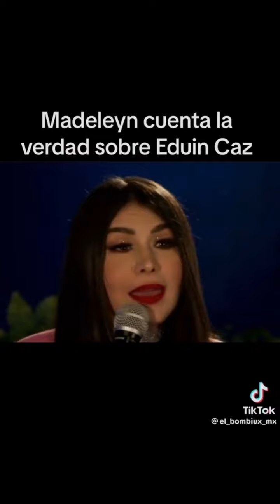MADELYN Y LA VERDAD DE SU RELACIÓN CON EDUIN CAZ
EDUIN caz grupo firme